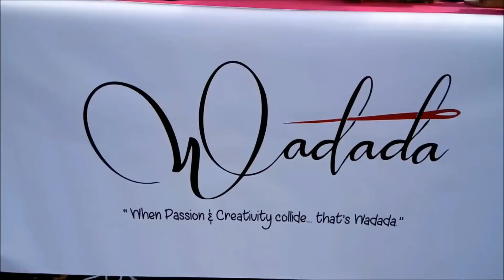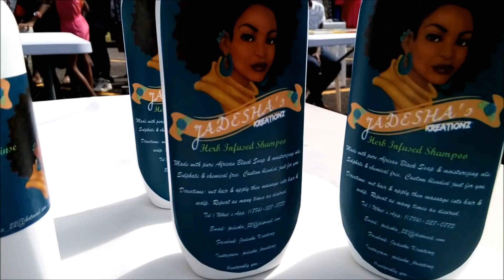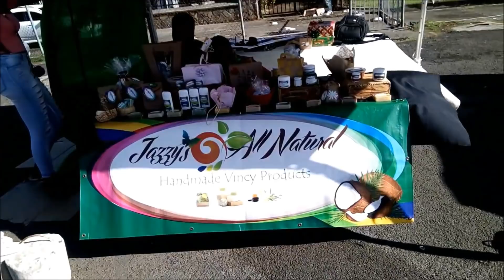NEVER A DULL MOMENT IN VINCY:VLOGMAS DAY 15 AND 16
Hey earthlings, thanks for stopping by today's video. I really hope you enjoyed. Have time in Nikiville!

FQA'S:
Where are you from? Paradise SVG
What do you do for a living? live .Business Studies Tutor, Trader
Do you believe in God? Yes
Favourite colour? That will be pink or yellow (it varies on the season)
Type of hair:  natural hair
Kids? Nope
Married? Nope...but I have a man
Live with parents...I'm ambitious though :)

 Follow me pon twitter: @missnikigaga
Follow me pon instagram:growwithniki
Follow me pon facebook:  Growwithniki

-- 🎥Videos Tuesday, Thursday & Sunday🎥 --

Send me 📦✉️📦
Nikita John
Carapan
Stubbs P.O
Kingstown, St.Vincent W.I

Welcome!
Vincy hugs and kisses 4 u